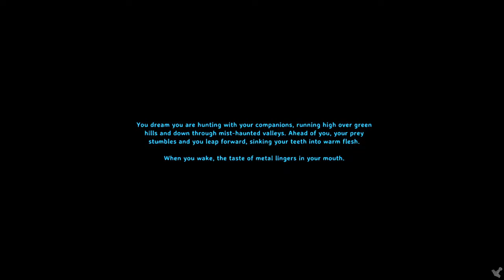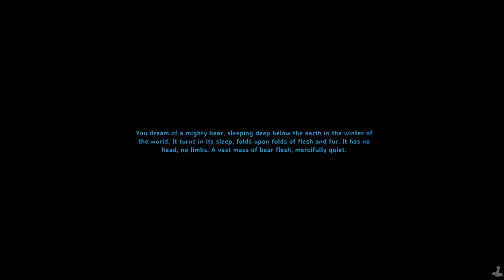VALHEIM - After death Copper and tin run! And Maypole Buildcam Part 2.1